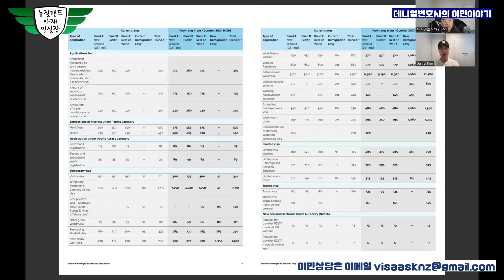데니얼변호사의 이민이야기-이민성 수수료 대박 인상! 미쳤다!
​​​​​​​​​​​​​​​​​​​​​​​렌트​​​​​​​​​​​​​​​​​​​​ 호주​​​​​​​​​​​​​​​​​​​​​​​​​뉴질랜드민실장​​​​​​​​​​​​​​​​​​​​​​​​​​뉴질랜드유학후이민​​​​​​​​​​​​​​​​​​​​​​​​​​뉴질랜드유학​​​​​​​​​​​​​​​​​​​​​​​​​​뉴질랜드이민​​​​​​​​​​​​​​​​​​​​​​​​​​뉴질랜드정착​​​​​​​​​​​​​​​​​​​​​​​​​​뉴질랜드부동산​​​​​​​​​​​​​​​​​​​​​​​​​​베트남​​​​​​​​​​​​​​​​​​​​베트남부동산​​​​​​​​​​​​​​​​​​​​​​​​​​베트남고립​​​​​​​​​​​​​​​​​​​​​​​​​​싱가포르​​​​​​​​​​​​​​​​​​​​​​​​​​호치민​​​​​​​​​​​​​​​​​​​​​​​​​​SIT대학​​​​​​​​​​​​​​​​​​​​​​​​​​sit대학​​​​​​​​​​​​​​​​​​​​​​​​​​미국이민​​​​​​​​​​​​​​​​​​​​​​​​​​유학가디언​​​​​​​​​​​​​​​​​​​​​​​​​​뉴질랜드입국​​​​​​​​​​​​​​​​​​​​​​​​​​ 뉴질랜드담배​​​​​​​​​​​​​​​​​​​​​​​​​​​​​뉴질랜드대학​​​​​​​​​​​​​​​​​​​​​​​​​​AI​​​​​​​​​​​​​​​​​​​​​​​​​​컴퓨터공학​​​​​​​​​​​​​​​​​​​​​​​​​​체리농장​​​​​​​​​​​​​​​​​​​​​​​​​​​​​퀸스타운​​​​​​​​​​​​​​​​​​​​​​​​​​연어낚시​​​​​​​​​​​​​​​​​​​​​​​​​​유학사기​​​​​​​​​​​​​​​​​​​​​​​가디언​​​​​​​​​​​​​​​​​​​​​​​비지니스​​​​​​​​​​​​​​​​​​​​렌트​​​​​​​​​​​​​​​​​​​​뉴질랜드유치원​​​​​​​​​​​​​​​​​​​무격리여행​​​​​​​​​​​입국중단​​​​​​​​​​인도​​​​​​​​​​캐나다영주권​​​​​​​​Castle​​​​​​​Hill#뉴질랜드상권분석​​​​​​호주버블​​​​뉴질랜드워킹홀리데이​​​투자이민​​코로나백신​이민법

경력
1998 이태원에서 개인수입신발 사업 시작, 디바 피플쿠르 노이즈등 연예인 마케팅 시작으로 수입신발 업계에 획을 그음 이당시 이태원 Girl’s Shop 이면 신발 매니아는 다 아는 샵
1999 CEO가 되기 위해 사업을 매각 대학으로 복학 허나 학문의 허탈함을 느낌
2000 가방 매고 1월에 뉴질랜드 배낭여행 후 이민 결정 한미은행 계약직 입사 이민 준비
2001 뉴질랜드로 이민 ,nzlove.com 유학원 시작 한해에 평균 정착 가정 30-40 가족, 가디언 정착서비스 대학생 단기 연수등 허나 대형화에 문제점을 인지 하고 다른 사업을 겸업
2006 Dream Motors 딜러 시작, 뉴질랜드 부동산 라이센스 취득 세계제주 자동차 박물관 차량 구입 5년 프로젝트 시작 개장 당시 60대중 52대 핸들링
2007 Aion cargo 크라이스트처치지사 포워딩컴패니시작, 라디오코리아 신문사 인수
2008 크라이스트처치타임즈 인수
2009 헤글리 모터스 시작 한국 산업 인력관리 공단 뉴질랜드 크라이스트처치 지사
2011 지진으로 모든 사업 철수.. 그냥 골프 선수 되려고 2년간 골프에 매진 ㅎㅎㅎ
2013 관광여행사 시작 유학원을 뉴질랜드컨설팅으로 다시 시작
2015 자동차 수입 판매 시작
2020 자동차 판금도색 사업 시작
2022 가족심리상담사 자격증 취득